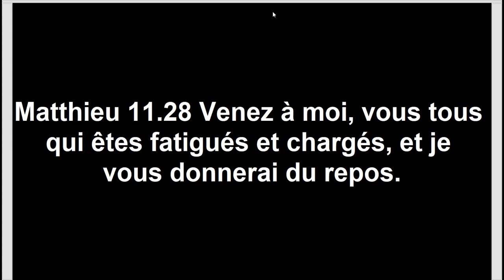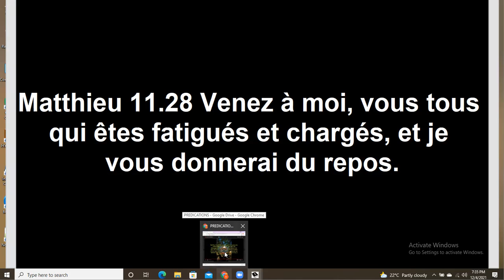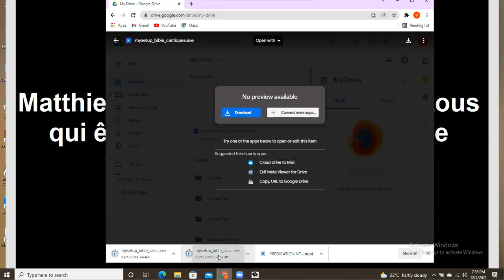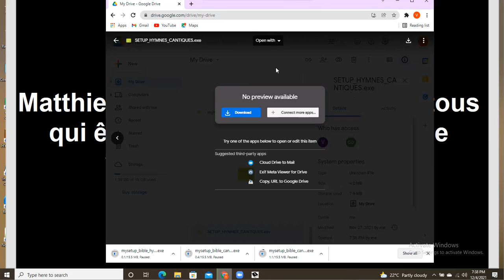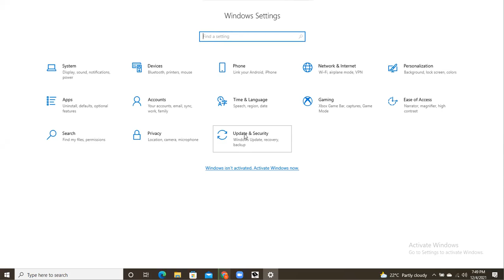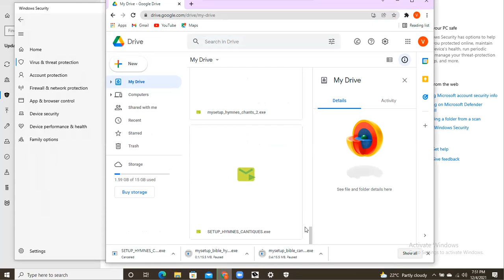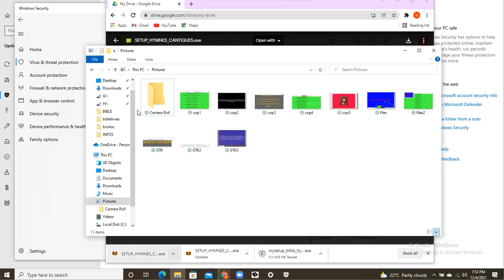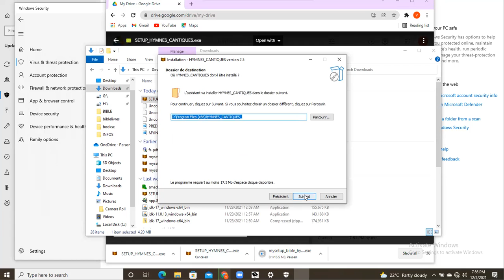INSTALLATION DE BIBLE_HYMNES(APPLICATION DE PROJECTIONS DE LA BIBLE, CANTIQUES)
VOICI LE LIEN DU LOGICIEL BIBLE_HYMNES_CANTIQUES,
LOGICIEL POUR VOS PROJECTIONS DE BIBLE, CANTIQUES DISPOS OU NYIMBO ZA WOKOVU